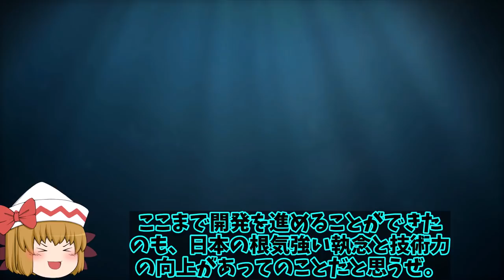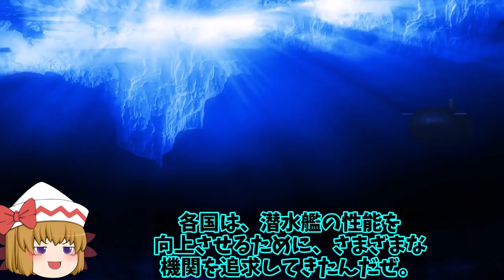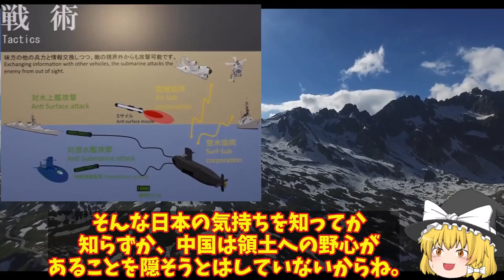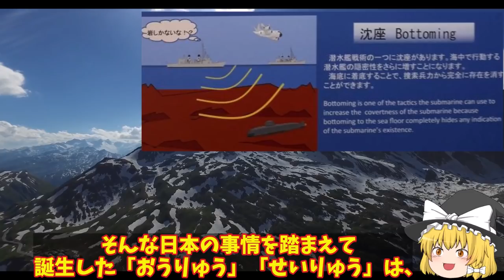米海軍司令異例の視察海自潜水艦へ！最終形態最後のスターリングエンジンそうりゅう型潜水艦最強へ？【ゆっくり解説・軍事News】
引用・転載「出典：海上自衛隊ホームページ」
引用・転載「出典：航空自衛隊ホームページ」
引用・転載「出典：陸上自衛隊ホームページ」